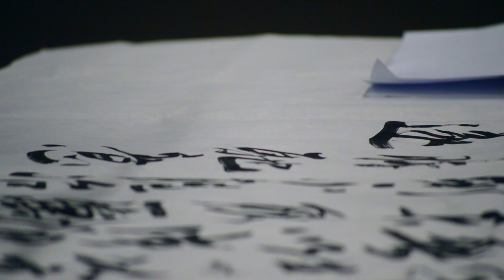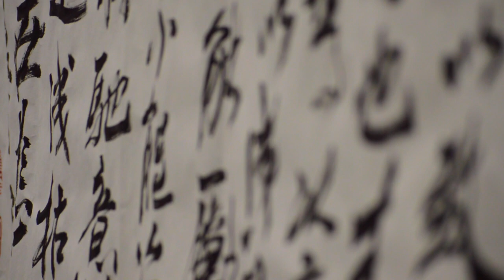Chinese Calligrapher Liu Zhenxiong at Gustavus Adolphus College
Master calligrapher Liu Zhenxiong of Hoto, Inner Mongolia shares his craft with students of Gustavus Adolphus College in Saint Peter, MN. Mr. Zhenxiong created three pieces while at Gustavus. The first, Mao Zedong's 1965 poem Reascending Chingkangshan; the second, a recreation of an ancient Chinese nobleman's letter to his son; the third, a landscape inspired by a poem by Liu Wong (987-1503). The audio track begins with Mr. Zhenxiong reading aloud the father's letter, then transitions into Dr. Richard Bodman reading the translation of the Wong poem. The underlying music is Tan Dun & Yo-Yo Ma's theme from the 2000 Wuxia film, Crouching Tiger, Hidden Dragon.

The poem read by Dr. Bodman is below.

To the Tune of Wang hai chao
By Liu Yong (987-1503)

A scenic spot in the South-East,
The capital of the Three-Wu region,
Qian Tang has been bustling since ancient days.
There are misty willows and painted bridges;
There are saying blinds and green jade curtains
Amidst a hundred thoudand households in rows.
Trees soar into the sky around the dikes and the sands
Furious billows hurl up frost and snow.
The river stretches endlessly.
In the markets, pearls and gems are displayed.
Houses are full of people in silk,
Vying with each other in showing off their wealth.

Lakes adjoining lakes and peaks upon peaks are clear and beautiful.
With autumn cassia
And miles of lotus flowers
On sunny days, Qiang flutes pipe.
At night, water-caltrop songs are heard everywhere.
Happy are the old fishermen and the lotus girls.
Thousands of cavalrymen escort the lofty banners.
Tipsy, I listen to the lutes and the drums,
Chanting poetry and admiring the mist and clouds.
Some day, I will go back to the capital
And proudly describe this beautiful scene to my colleagues.